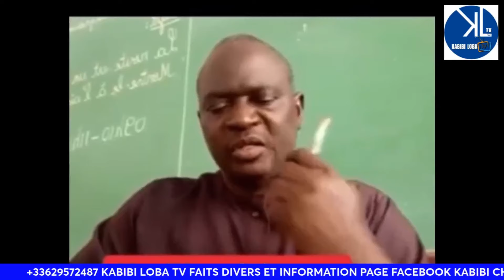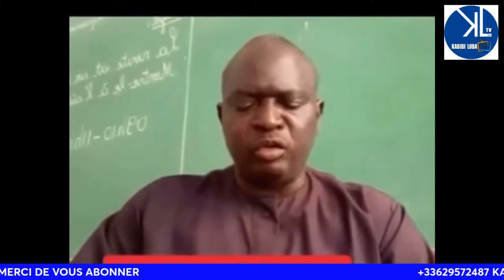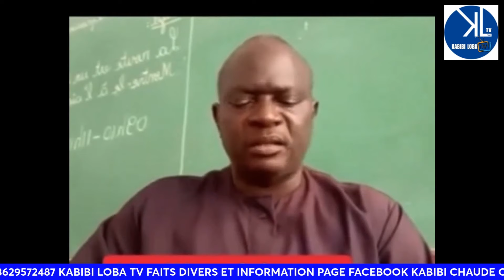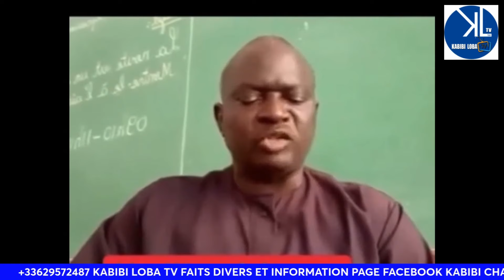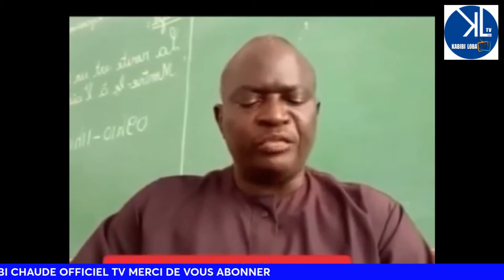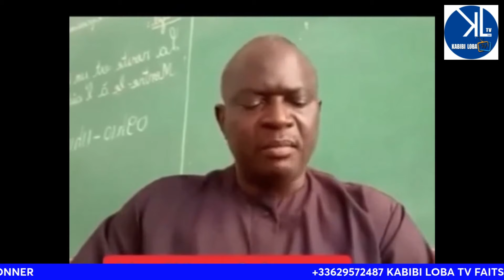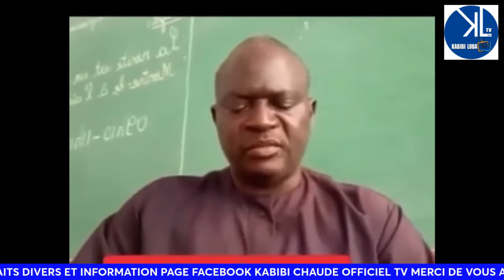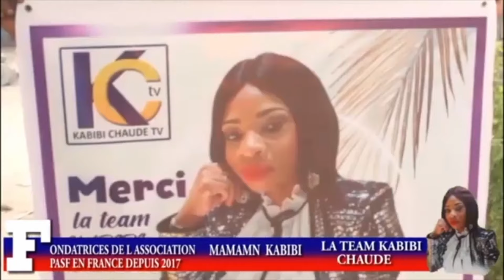IL ECRIT UNE LETTRE A SON PROF DE MATHEMATIQUE POUR LE RECADRE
UNE LETTRE A SON PROF